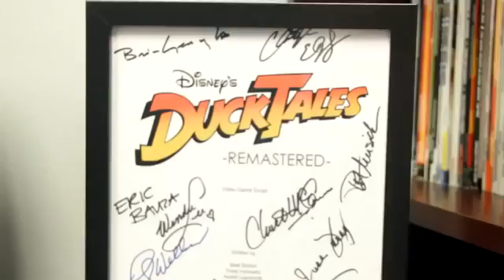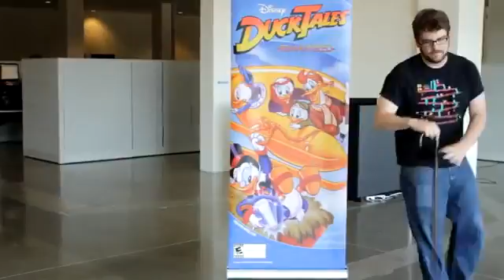DuckTales Remastered Art Design Duckumentary